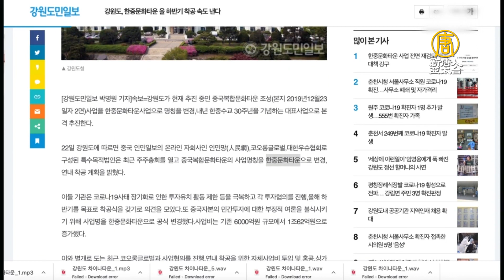韓國建設涉及中共一帶一路 引發市民反感